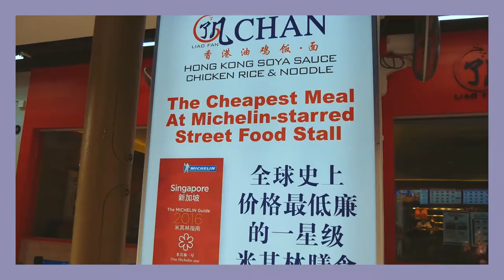48 HOURS IN 48 SECONDS | SINGAPORE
Maximising every second in one of the coolest cities in South East Asia.

It's fucking hot though.

SONG: Missy Elliot feat. Pharrell Williams - WTF (Where They From) Instrumental

GEAR:
iPhone 6S (when the cameras die)